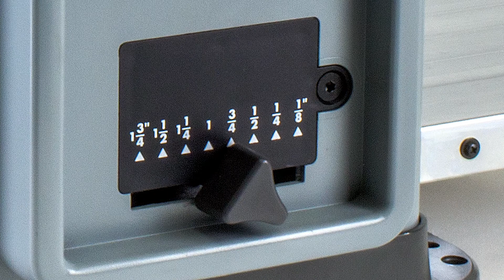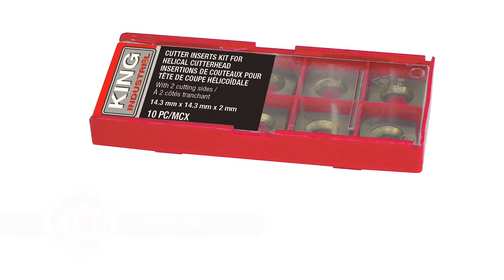King Canada 13" Helical Head Planer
King Canada introduces its new 13" thickness planer with helical cutterhead (KC-13HPC)